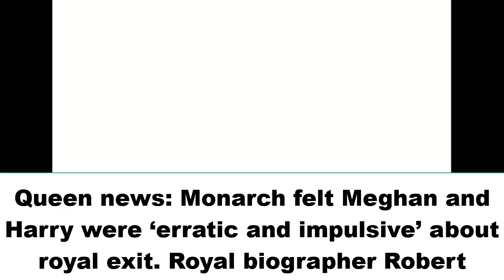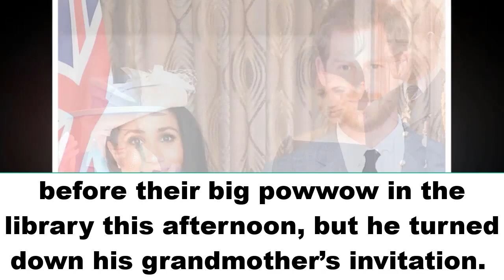Queen Elizabeth felt Meghan markle and prince Harry were ‘erratic and impulsive’ about royal exit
Royal biographer Robert Lacey said the Queen believed Meghan and Harry had been ‘erratic and impulsive’ in their behavior as they approached their decision to leave the company. In the new book titled Battle of Brothers, the royal expert details Harry’s relationship with Prince William, which reportedly collapsed completely during the infamous ‘Sandringham Summit’ in January.